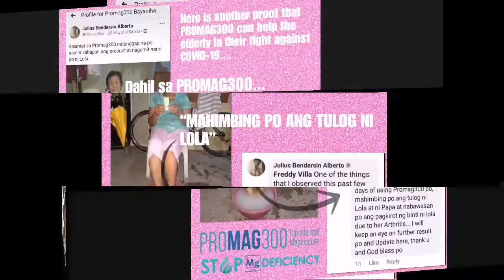Archbishop Diosdado Talamayan Recommended PROMAG300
Ret. Archbishop Diosdado Talamayan speaks about how PROMAG300 helped him sleeps so well and made him looks more younger than his age.